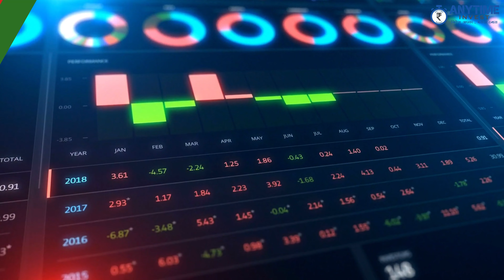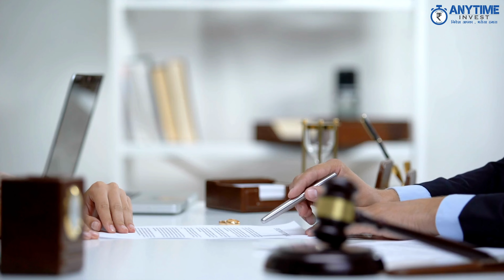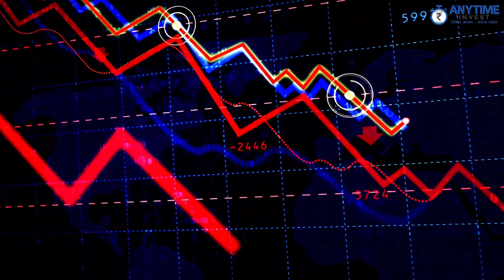What is IPO (English) | Anytime Invest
Welcome to Anytime Invest In this insightful video, we are going to learn about Initial Public Offerings (IPOs)! 🚀 If you've ever wondered about the process of companies going public or how to capitalize on new investment opportunities, you're in the right place.

In this informative video, we break down the basics of IPOs,
0:00 Intro
00:26 What is IPO
00:49 Why Behind IPO’s
01:09 IPO Process
01:17 Hiring Pro
01:24 Financial statement
01:32 Sec Filing
01:45 Pricing
01:51 Trading Debut
1:58 Pros & Cons

Anytime Invest does not advice on individual stocks and firmly believes that viewers should do their own research before investing. Also, our viewers should keep in mind that trading in securities and derivatives can be risky and most people may end up losing money in such trades. While we would love to educate you about trading, we would not promote or recommended engage in such high-risk products.
Empower yourself with knowledge and stay ahead in the ever-evolving world of markets!

All the content used in this video is for educational and entertainment purposes only.

Anytime Invest does not own the rights to the music, images, and other materials used in this video.